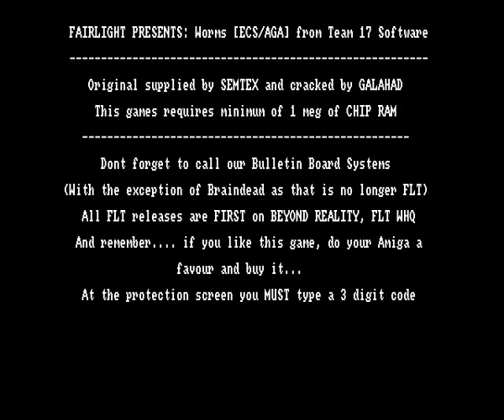Fairlight Worms HYPERSPIN AMIGA INTRO CRACKTRO DEMO COMMODORE NOT MINE VIDEOS